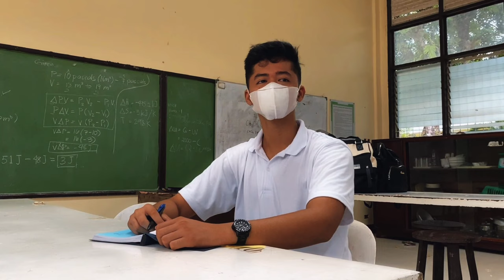SHORT FILM: Stages of Nursing Expertise by Patricia Benner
Team Sapiro

Song: Scars to your Beautiful (Recycle jordan Remix)
Artist: Alessia Cara

Song: Wind Sound Effect
Artist: Eduardo Barrena

Song: Purpose - AShamaluevMusic [Inspirational Cinematic Background Music / Uplifting Music Instrumental]
Artist: AShamaluevMusic

Song: Scary Footsteps Sound | Sound Effects
Artist: The sound effects

Song: Cityscape Sound Effect
Artist: City Sound Ambiance - Topic

Song: Dramatic Background Music / Sad Cinematic Music Instrumental / Drama by AShamaluevMusic
Artist: AShamaluevMusic

Song: Sad Epic Emotional Music - Farewell Life
Artist: Arn Andersson

Song: Male Deep / Heavy Breathing Sound Effect
Artist: SoundEffectsFactory

Song: Grass Blowing in Wind Sound Effect and Stock Video | Rustling Sound of Wind Through Tall Grass
Artist: Over and Out